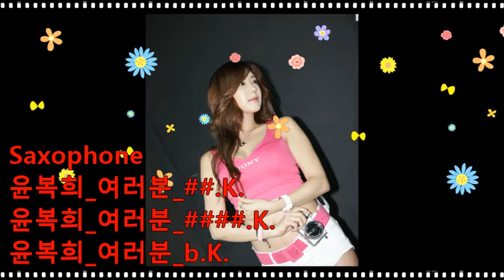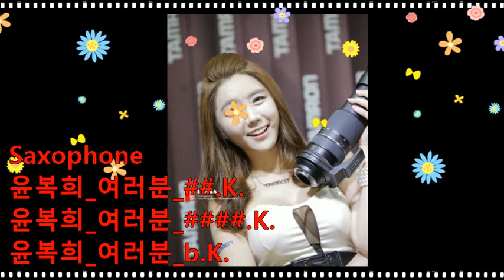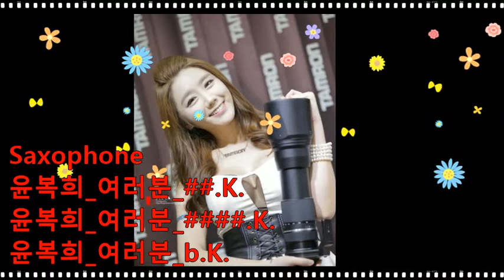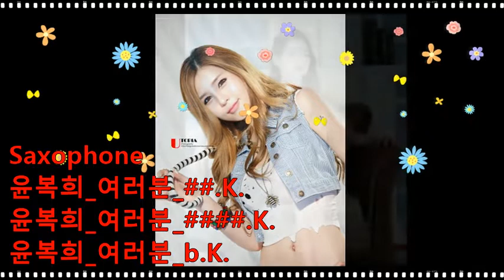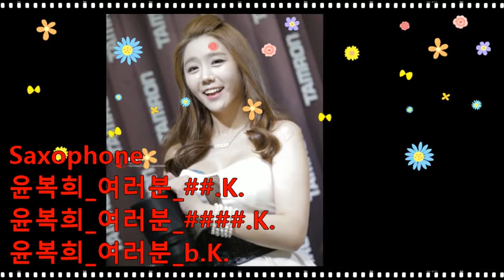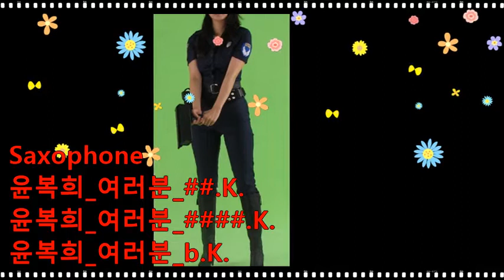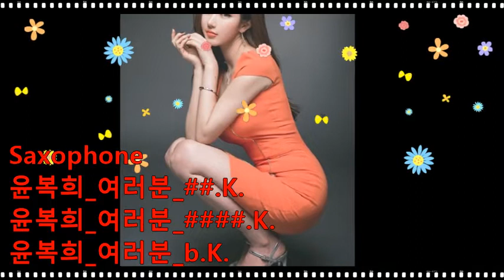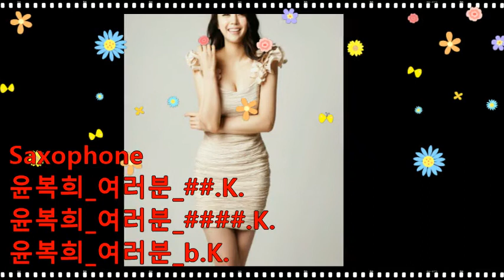윤복희_여러분_(1)##.(2)####.(3)b.K.